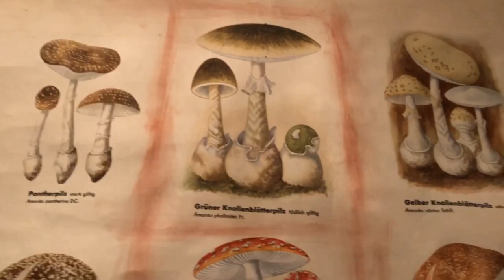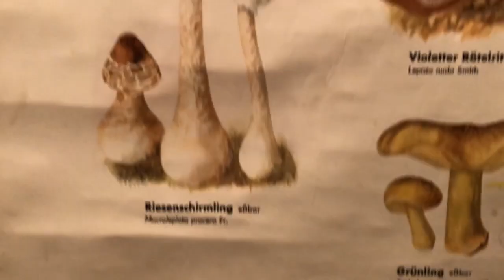MUKBANG DI RUMAH TETANGGA||JAMUR BANYAK JENISNYA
Oktoberfest adalah festival dua-mingguan yang diadakan setiap tahun di München, Bayern, Jerman, pada akhir September dan awal Oktober.[1] Festival ini merupakan salah satu acara paling terkenal di kota ini dan juga merupakan festival terbesar di dunia dengan sekitar enam juta pengunjung setiap tahunnya. Kota-kota lain di dunia juga mengadakan festival-festival dengan menggunakan festival di München ini sebagai model, bahkan menggunakan juga nama Oktoberfest.

Ajang ini biasanya diadakan selama enam belas hari sampai dan termasuk hari Minggu pertama di bulan Oktober. Tapi jika hari Minggu ini jatuh pada tanggal 1 atau 2, maka festival akan dilanjutkan sampai tanggal 3 Oktober (Hari Persatuan Jerman). Festival diadakan di suatu daerah yang dinamakan Theresienwiese, atau pendeknya "d' Wiesn". Bir merupakan pusat perhatian utama dalam festival ini, dan pembukaan festival ditandai oleh pembukaan tong bir oleh Wali kota München dengan mengatakan "O'zapft is!" (Bahasa Bavaria untuk "Telah dibuka!"). Bir istimewa Oktoberfest yang memiliki rasa dan kandungan alkohol yang lebih pekat dan keras juga disiapkan untuk acara ini. Bir ini disajikan dalam gelas berukuran satu liter yang disebut Maß. Gelas pertama diberikan untuk Menteri-Presiden Bayern. Hanya produsen lokal yang diizinkan untuk menyajikan bir ini di suatu Bierzelt, tenda penyajian bir yang cukup besar untuk menampung ribuan orang.